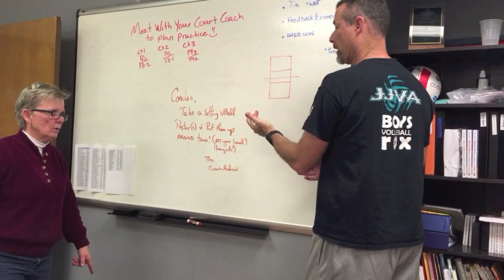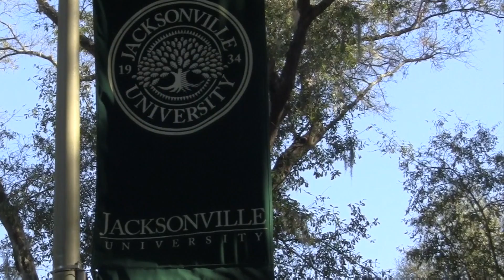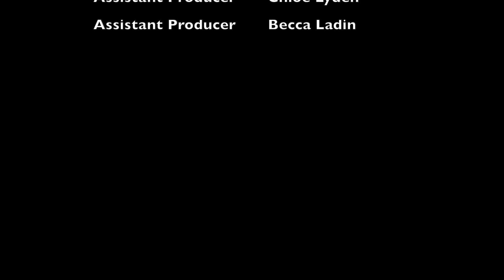Broadcast 3 Spring 2016